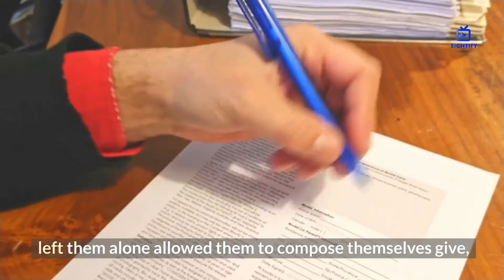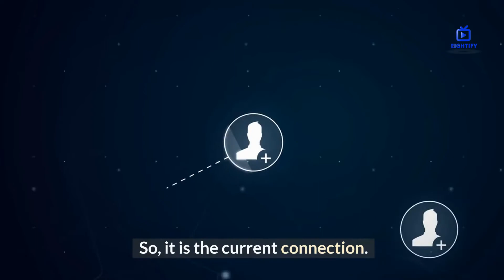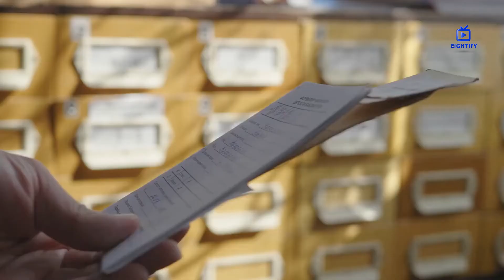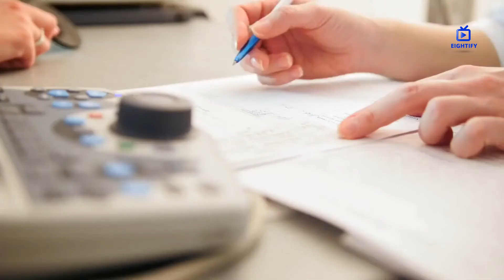"Unforgettable: 8 Mind-Blowing Courtroom Meltdowns"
Get ready to witness some of the most unbelievable and unforgettable courtroom freak-outs ever caught on camera! Our latest video brings you 8 mind-blowing meltdowns that left everyone stunned and speechless. From the dramatic to the absurd, these scenes will have you on the edge of your seat and questioning what you thought you knew about the legal system.

The footage features real-life courtroom dramas that unfolded in front of judges, juries, and spectators. You won't believe the shocking behavior of these defendants, plaintiffs, and witnesses as they unleash their anger, frustration, and emotions in an explosive fashion. We've compiled some of the best moments from the archives to bring you a wild ride of emotions and drama.

You'll see lawyers losing control, judges losing their patience, and suspects losing their minds. From expletive-laced tirades to dramatic fainting spells, this video has it all. But while some of these moments may seem comical or outrageous, they also serve as a stark reminder of how high tensions can run in the courtroom and how important it is to remain calm and collected.

Whether you're a legal professional, a true crime enthusiast, or simply someone who loves a good meltdown, this video is a must-watch. Prepare to be shocked, amazed, and entertained all at once.